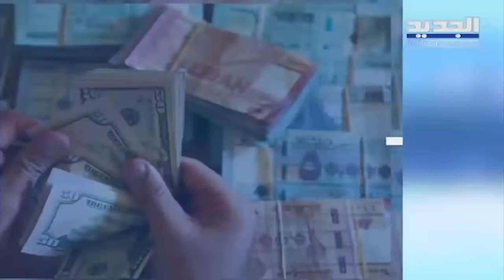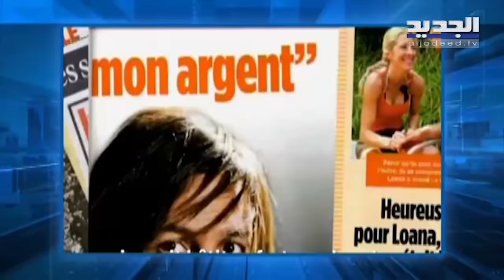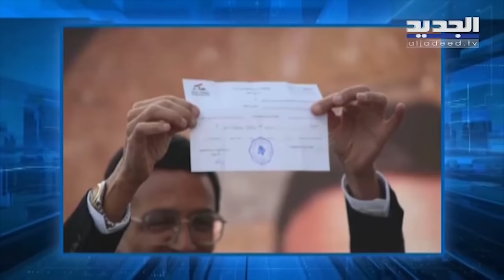عمر حرفوش المرشح عن الدائرة الثانية في الشمال ضيف سمر أبو خليل في حلقة خاصة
عمر_حرفوش سمر_أبو_خليل#
مع اقتراب موعد الإنتخابات النيابية.. المرشح عن الدائرة الثانية عمر حرفوش ضيف سمر ابو خليل في حلقة خاصة